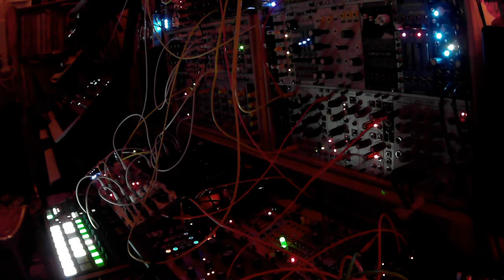Jamuary 22 -19 Channelling 1977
Cosmic Disco Jam